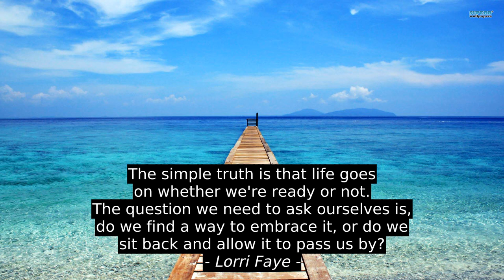Patrick Rothfuss Best 10 Inspirational Quotes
Louise Blackwick, Michael A. Singer, Russell Simmons, Roger W. Babson, Tim Fargo, Robert Jordan, Lyndon B. Johnson, Oscar Wilde, Lorri Faye, Patrick Rothfuss, quotes, inspiration, success, citation, motivation, top, best